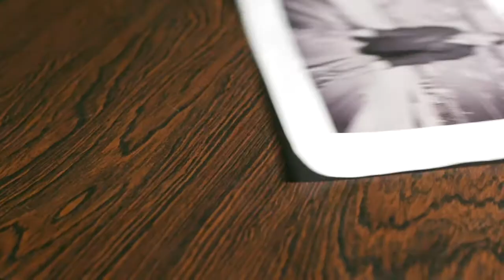Cosmic Fear (Official Video)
Video Credits;
Cinematography by Hannah Cobb
Story by Jack Oliver Wakeman
Edited and Produced by Hannah Cobb
Costume, Make-up and Props by Elizabeth Read
3D Animation work by Hannah Cobb
Actor - Callum Jones
Actress - Charlotte Newman
Music Credits;
Drums by Joseph Wood
Support Vocals by Charlotte Newman
Woodwind by Michael Walsh
Strings by Vicky Reid
Arrangement by Jack Oliver Wakeman
Transcribed by Elizabeth Read
Engineered and produced by Danny Woodward

Additional thanks to Andy Salmon and Hannah Corren for the use of Sacred Trinity Church Salford and Gullivers Bar respectively.